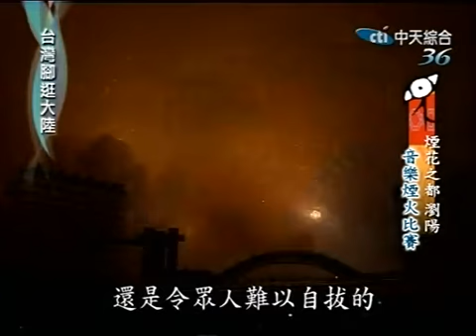台灣腳逛大陸 2009-07-17 pt.1/5 湖南系列2 瀏陽花舞 (下) 幃幃